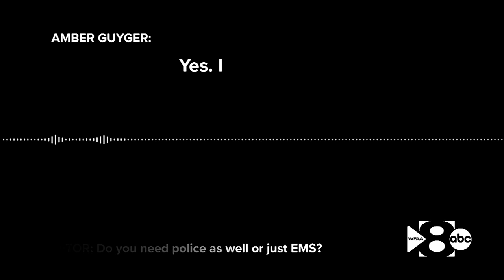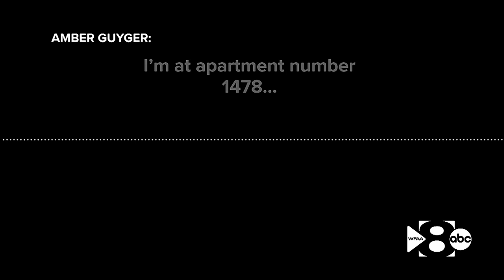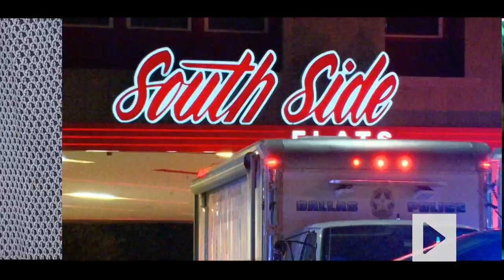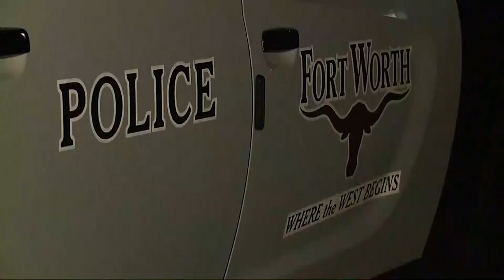Top Stories of 2019: Botham Jean & Atatiana Jefferson Cases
WFAA takes a look at some of the top stories of 2019. Just weeks after Amber Guyger was sentenced to 10 years in prison for the murder of Botham Jean, a Fort Worth police officer shot and killed Atatiana Jefferson inside her home. WFAA reporters discuss the impact these two police shootings had on the Dallas-Fort Worth community.